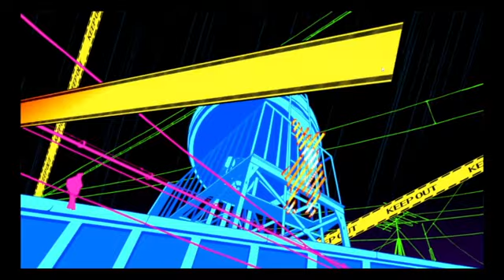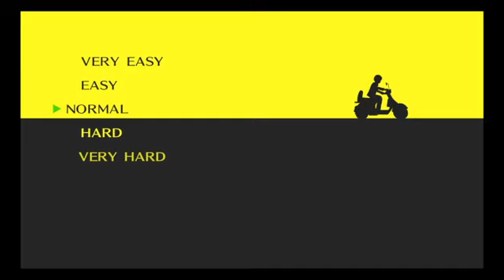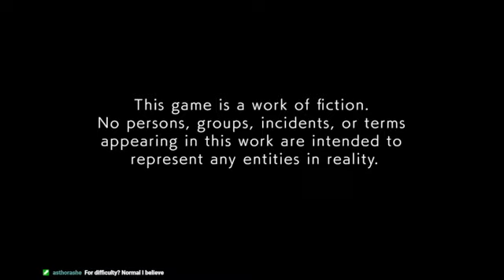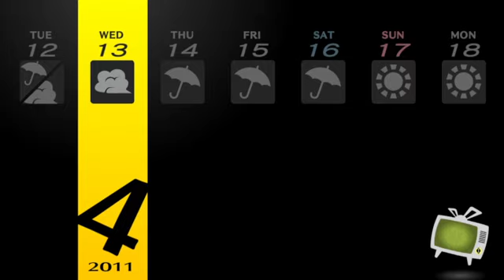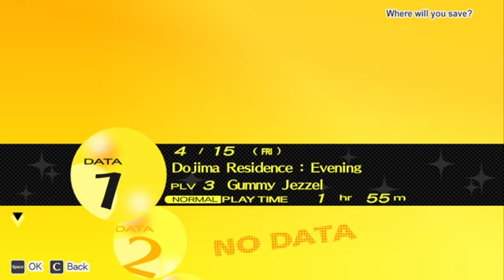it's gon rain - Persona 4 Golden (Part 1)